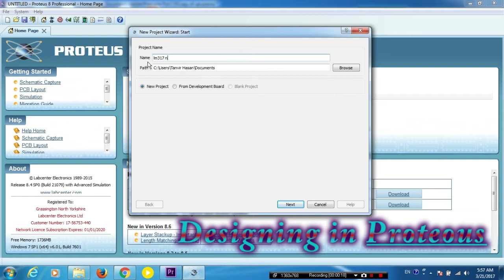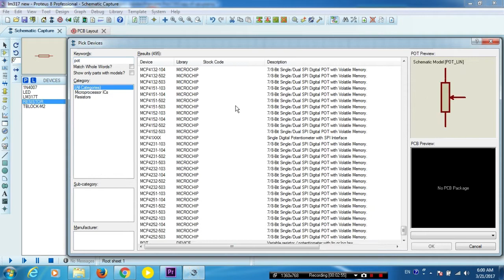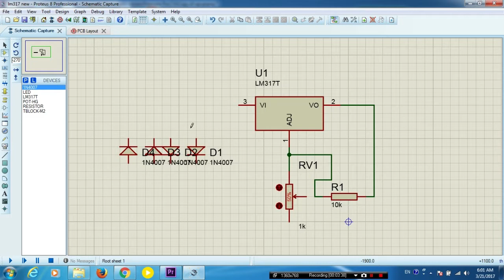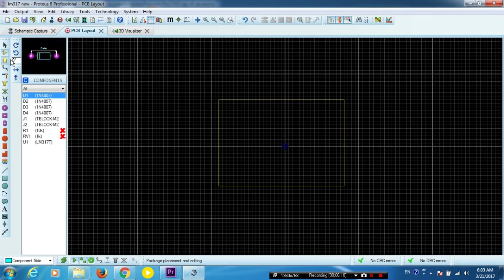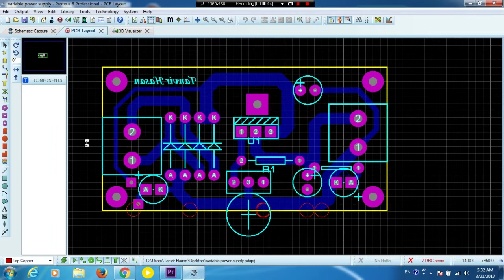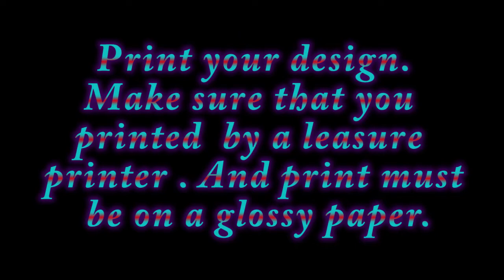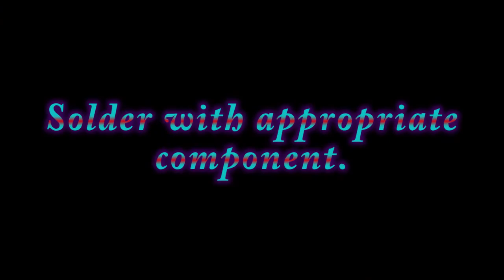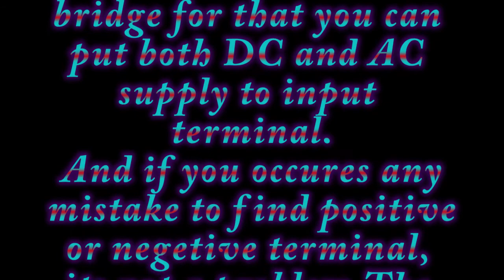make a DIY adjustable poiwer supply using LM317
This video shows how to make a adjustable power supply using LM217T. In this video you can make a small but nice power supply.
If you are a electronics hobbist this video is for you.

It will help us to support you in future.